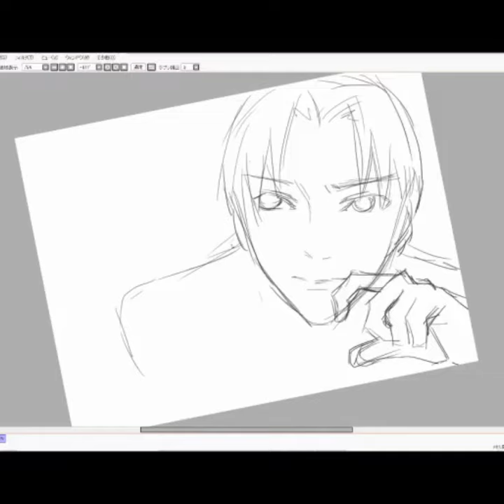本好きの下剋上エックハルト描いてみたやつ